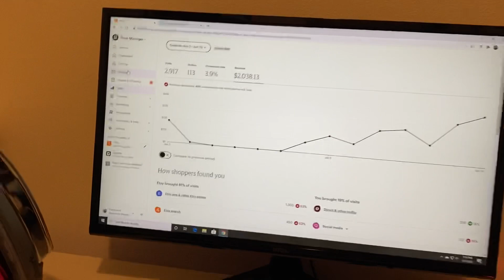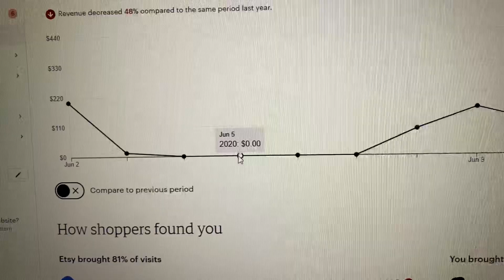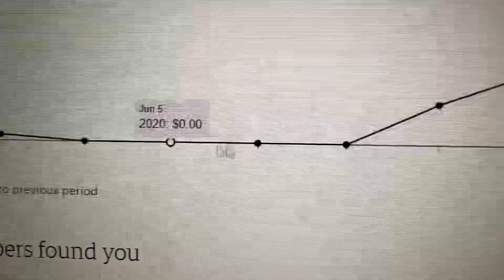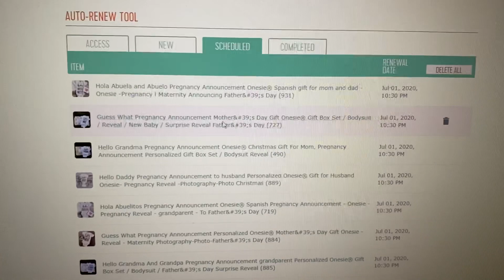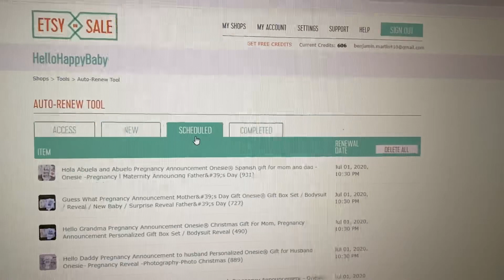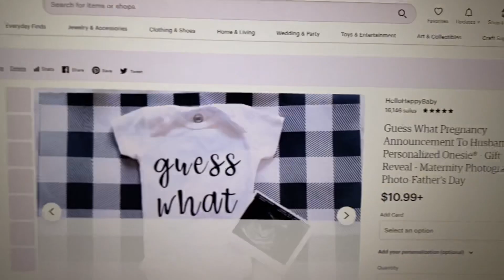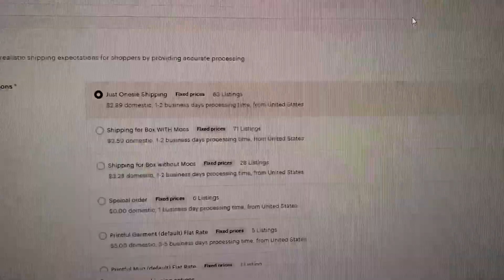Jump Starting Sales, $0 - $425 in one day! (ETSY 2020)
2020 has been a weird year I right? Well it’s done some weird things to our Etsy shop. Here are 5 tips on how we’ve been able to jump start our business during our new baby coming and the crazy times :)